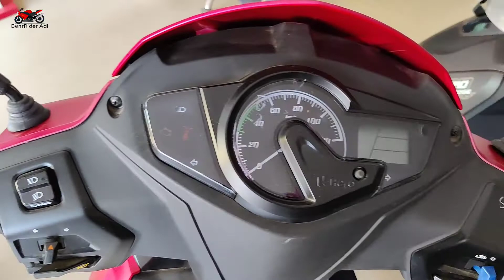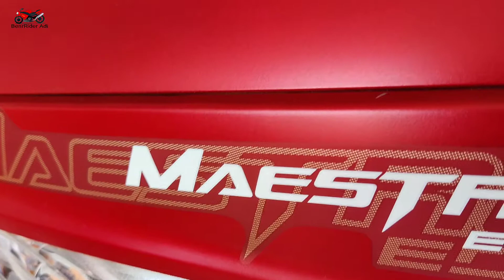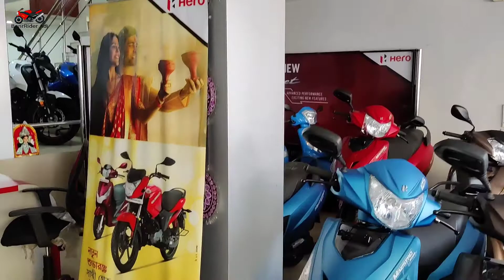Hero Maestro Edge 125 BS-vi🔥 সত্যিই কি বাজারের বেস্ট স্কুটার? দেখুন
" Auto Tech "
Jambuni, Sriniketan Road
Bolpur , Birbhum
Call them
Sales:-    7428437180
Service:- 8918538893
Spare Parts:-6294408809